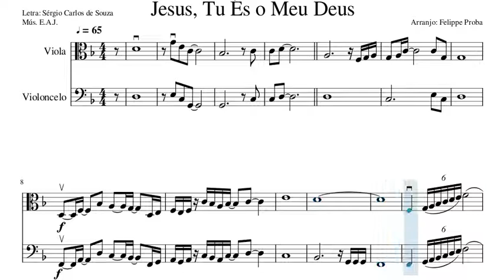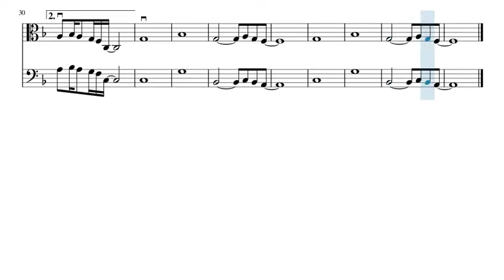Jesus Tu És o Meu Deus - Partitura Viola e Violoncelo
Arranjo para viola e violoncelo acompanhado por piano, violino 1 e 2.